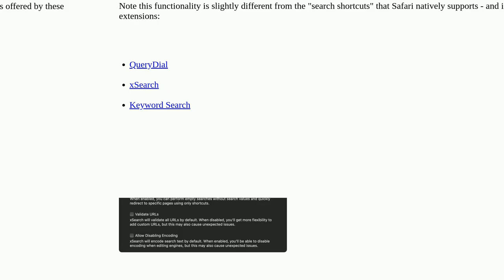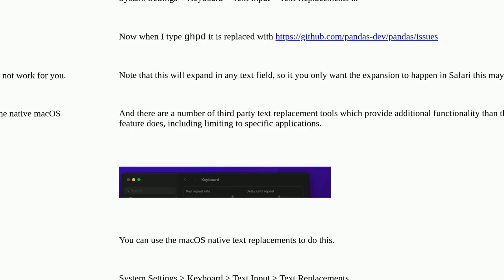Apple: Use shortcut in Safari search bar to visit website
Use shortcut in Safari search bar to visit website

A special thanks goes out to the community

  keyboard safari-extensions safari shortcut